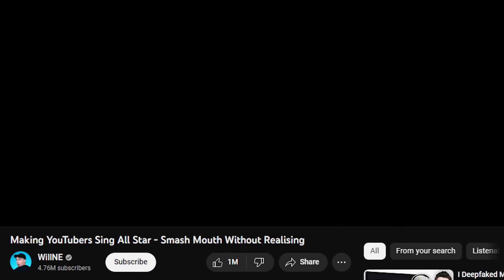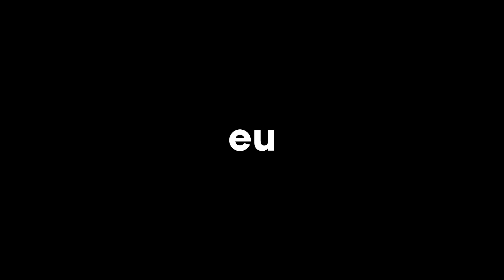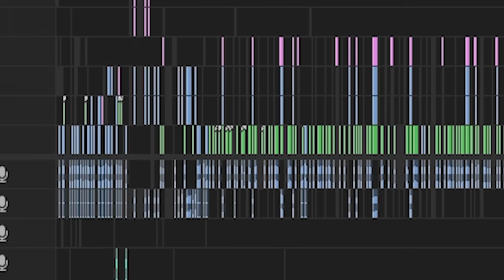Youtubers Cantando "Toma Toma Vapo Vapo - Zé Felipe"